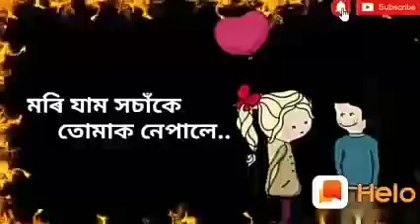Tumi mur nohole najitora